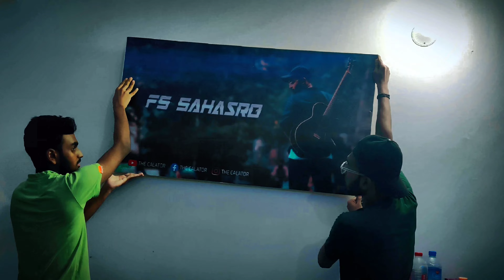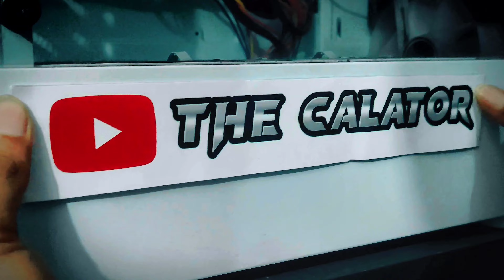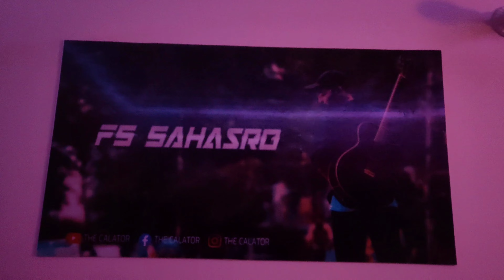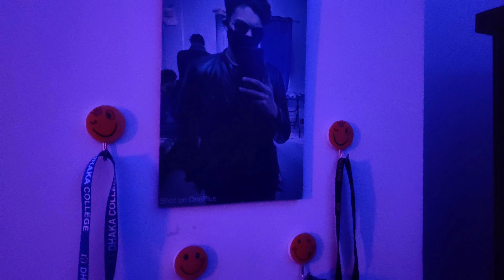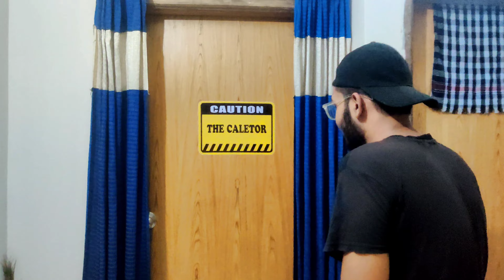Renovation and SETUP Tour | The Calator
Hello near and dear,
How are you all? Hope you all are having a good life I am here to give you entertainment. pray for me thus I can do that I wanna do. Hope you all will ins[ire me.

We are not having copyright of clips used here all copyright belongs to respect creators only this video is not to hurt anyone it's proposly for fair use and for entertainment propose only

Gear: OnePlus 7 pro
Editing Software: Adobe Pr Pro